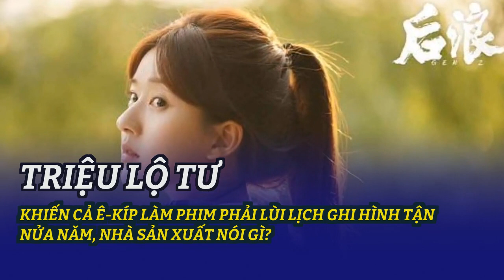Triệu Lộ Tư khiến cả ê-kíp làm phim phải lùi lịch ghi hình tận nửa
NSX phim truyền hình Trung Quốc vừa tiết lộ một câu chuyện thú vị về Triệu Lộ Tư.Triệu Lộ Tư là gương mặt hàng đầu lứa tiểu Hoa 95 của Cbiz. Ở tuổi 24, cô sở hữu gia tài phim ảnh đồ sộ, với hàng loạt vai diễn chất lượng từ hiện đại đến cổ trang. Ở mỗi lần tái xuất màn ảnh, mỹ nhân họ Triệu đều mang đến diễn xuất biến hóa đa dạng, cùng với phản ứng hóa học cực tốt với bạn diễn. Mới đây, một câu chuyện thú vị về Triệu Lộ Tư trong quá trình đóng phim Hậu Lãng (Sóng Sau) đã được thành viên trong ê-kíp chia sẻ.
Theo lời nhà sản xuất Hậu Lãng, quá trình làm việc với Triệu Lộ Tư diễn ra khá thuận lợi, đôi bên đều cảm thấy vui vẻ, thoải mái. Vì thời điểm ghi hình cho Hậu Lãng trùng với Tinh Hán Xán Lạn nên đoàn làm phim đã lùi lịch quay để đợi nữ diễn viên. Khoảng thời gian chờ đợi kéo dài tận nửa năm nhưng ê-kíp rất sẵn lòng, bởi họ tin rằng Triệu Lộ Tư sẽ mang đến màn thể hiện xứng đáng.
Lịch ghi hình Hậu Lãng trùng với Tinh Hán Xán Lạn nên bắt buộc phải dời.
Trong một cuộc phỏng vấn trước đó, dàn cast phim Hậu Lãng cũng dành cho Triệu Lộ Tư lời khen “có cánh”. Có người ca ngợi cô sở hữu diễn xuất thiên phú, tính tình thì hòa đồng, khiến không khí của buổi hợp tác rất vui vẻ.
Thông tin từ nhà sản xuất Hậu Lãng nhận về sự quan tâm, bàn luận lớn sau khi được lan truyền. Theo đó, công chúng dành lời khen “có cánh” cho thiện chí hợp tác của ê-kíp làm phim lẫn Triệu Lộ Tư. Đồng thời, họ cho rằng, quyết định chờ đợi nữ diễn viên 9x là rất đúng đắn. Hiện tại, diễn xuất của mỹ nhân họ Triệu trong Hậu Lãng được khen vì sự tự nhiên, linh hoạt, đúng với độ tuổi.
Hậu Lãng kể hành trình lan tỏa, tôn vinh ngành y học cổ truyền của một nhóm người trẻ. Nữ chính Tôn Đầu Đầu (Triệu Lộ Tư) từ một người không có định hướng, không cha không mẹ, trở thành thanh niên gương mẫu, tạo ra nhiều giá trị tốt đẹp cho cuộc sống. Thời gian gần đây, phim bị chỉ trích không tôn trọng ngành y, cũng như một số tình tiết trong phim bị thổi phồng dẫn đến lố lăng.
Màn thể hiện của Triệu Lộ Tư trong Hậu Lãng được đánh giá là tròn trịa.